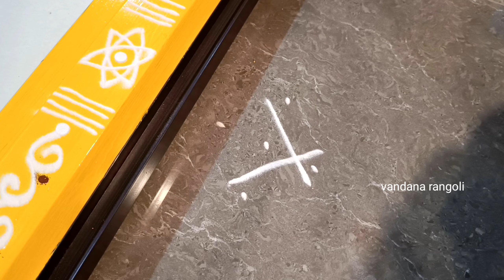Easy border rangoli designs for festivals | Varalakshmi vratham rangoli |Friday kolam| Lotus rangoli